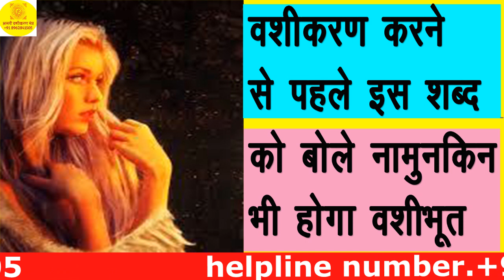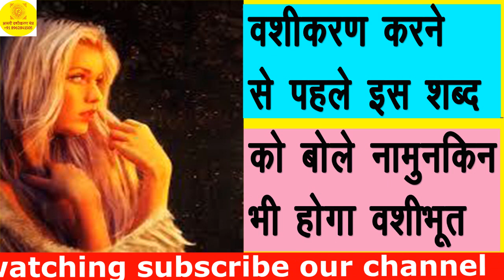इस शब्द को बोलने के बाद नामुनकिन वशीकरण भी पल भर में होगा|| Pal Bhar me Achuk Vashikaran Mantra